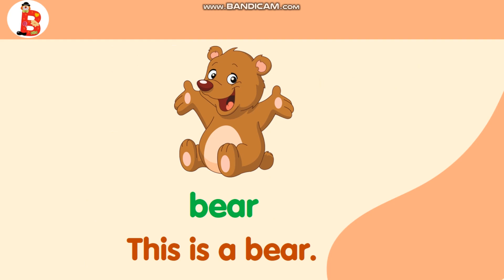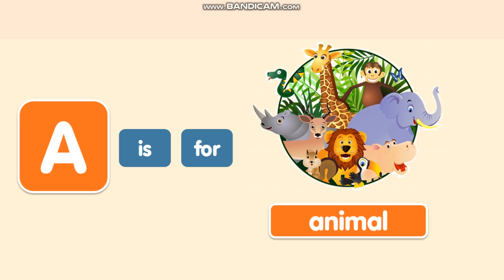B1- FAMILY- LETTERS AND SOUNDS A-B (ARM-ANIMAL-BIRD- BEAR)